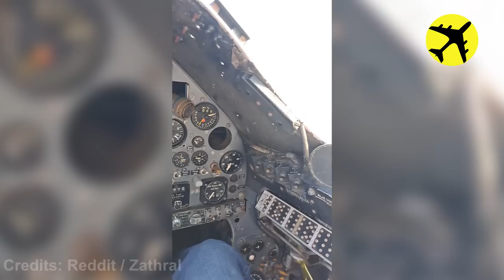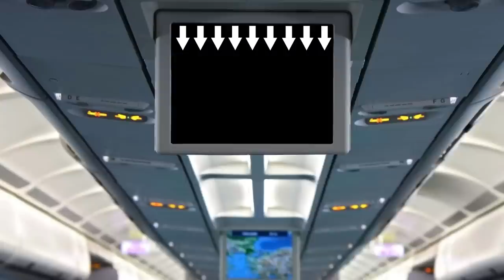Pilot Lost Control Over Plane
This pilot lost control over his plane. Usually traveling by plane is very safe, however, sometimes an airplane has to perform an emergency landing, for example in case of a mayday. We found some stunning aviation videos just for you in this weekly dose of aviation. From extreme nosedive landings on the runway to incidents with a weather ballon mid-air to incredible air show stunts.

What was your favorite wdoa clip this time?

Hi and welcome to the Plane Crash Channel, I’m Chris, your host.

My dream was always to become a private pilot like my friend lucaas. As you might guess, I like everything related to aviation, and I always enjoy some funny moments. That’s why I have started this channel, to show you the best viral airplane crash videos you can find on the internet. Most of the clips I will show you have been caught on camera by individuals that have been lucky to be in the right place at the right time. So be my wingman, and together, we will do some insane air crash investigation. I hope to see you in my comment section, and we can discuss what happened with the airplane or the pilot, and you can let me know what your top 10 aviation moments are.